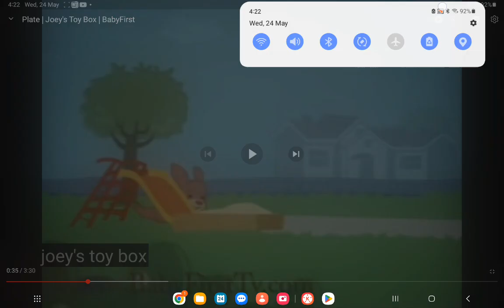Joey's toybox theme song 2×